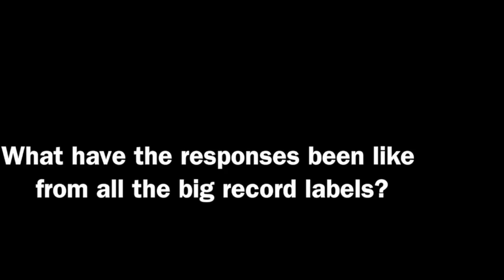Rodney The Rockstar: Getting Signed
Rodney thinks he might finally nail a record deal!